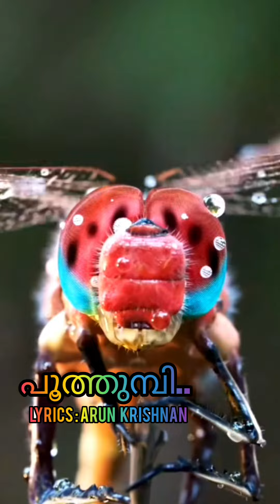Poothumbi / Onappattu / Arun Krishan /A I Digital Technology /Angel Isha Media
A I സാങ്കേതികവിദ്യയിലൂടെ സംഗീതവും ആലാപനവും നിർവഹിച്ച ഓണപ്പാട്ട്🙏🏻
Poothumbi/ Onappattu/ ArunKrishnan / A I Digital Technology /Angel Isha Media
Lyrics : Arun Krishnan
Video courstey : Instagram